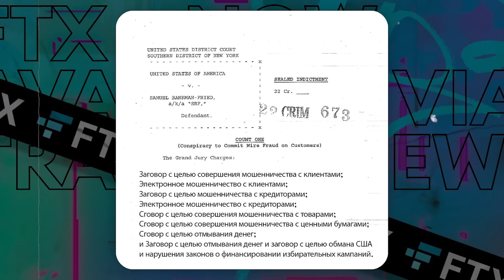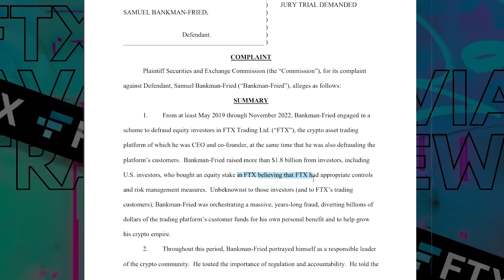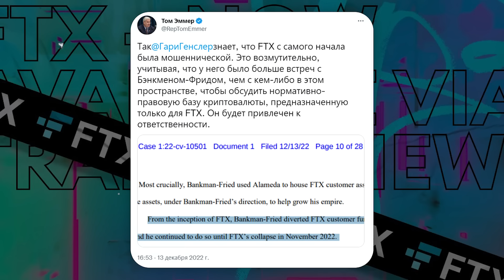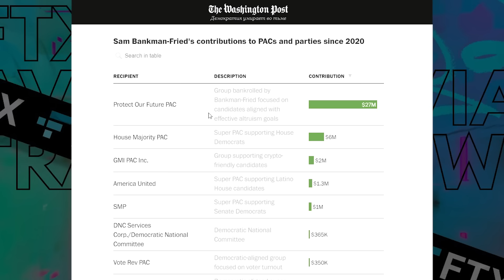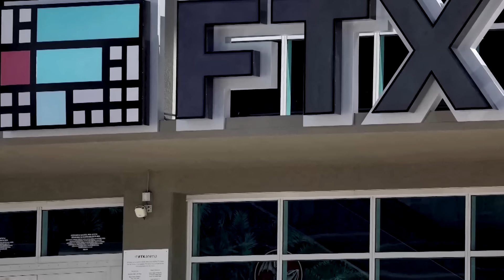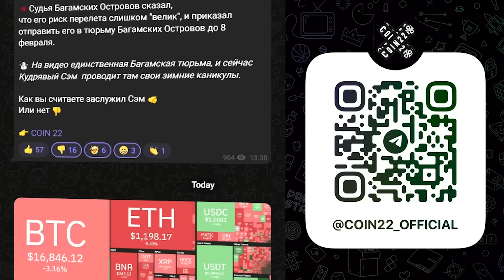Срочно FTX Уничтожит Биткоин! Криптовалюта в опасности!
Биткоин и криптовалюта в опасности директора ftx посадили, теперь он даёт показанное и собирается уничтожить весь крипто рынок.

Биткоин упал и криптовалюта в последние дни показывает падение, ведь недавно вышли ftx новости, что директор биржи ftx Сэм Бэнкман-Фрид был арестован на Багамских островах и отправлен в суд. Биржа ftx банкрот и Кудрявый Сэм про ftt токен я вообще молчу. Последние крипто новости показывают что директору ftx грозит 150 лет тюрьме. Можно подумать что Сэма посадят, про ftx забудут, и вся криптовалюта и биткоин начнёт расти, но нет. Арест директора ftx изменит крипта индустрию до и после, ведь как только Сэм понял что ему грозит 150 лет тюрьмы начала всплывать самая грязная информация. Сейчас все новости криптовалют нацелены на регулирования криптовалюты и биткоина. Поэтому в этом ролике мы разберем самые свежие ftx новости поговорим о ftx что случилось, обсудим почему биткоин упал, чем закончился первый суд Бенкмана Фрида, как председатель sec участвовал в махинации Кудрявого Сэма, сделаем подробные биткоин прогноз. Открывайте график биткоин мы начинаем.

🚀Тайм код
00:00 - Биткоин упал ftx банкрот
02:12 - Крипто новости ftx
03:22 - ftx новости
05:04 - Реклама
06:04 - ftx биржа против сша
06:48 - Союзник ftx
08:02 - ftx сотрудничала Sec
09:02 - Биржа ftx подкупала чиновников
10:18 - Биткоин прогноз криптовалюта